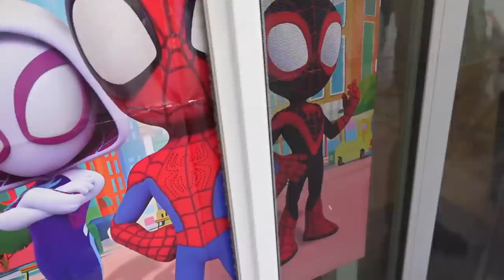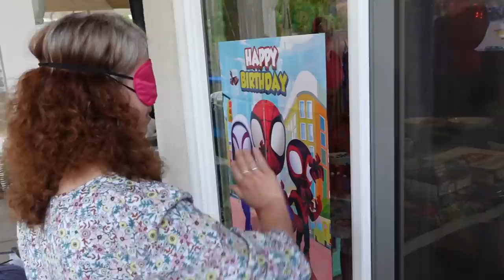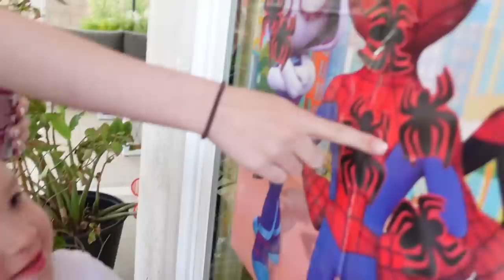THEO'S 3rd BIRTHDAY PARTY SURPRISE! 🎂🎁 SPIDER-MAN SURPRISE VISIT!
We surprised our toddler with this first ever surprise birthday party! We have a spider-man surprise party and spider-man shows up!